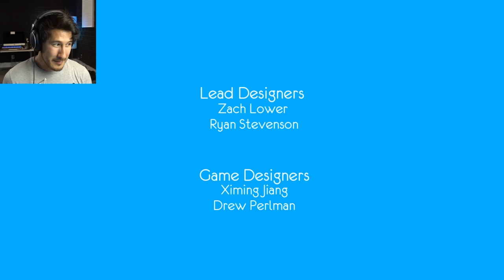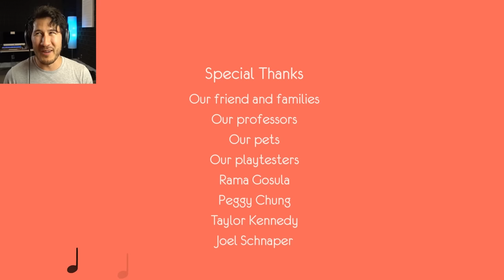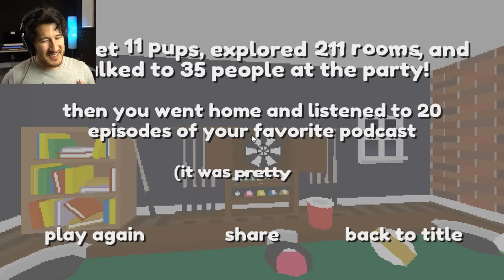3 WEIRD GAMES #2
These 3 games have some WEIRD gameplay! The first game is controll by ME SINGING!! Thankfully it doesn't have to be very good...